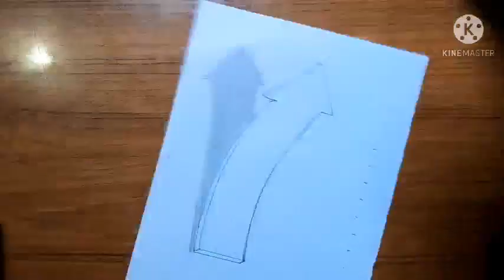Magic trick of drawing a 3D arrow on the page.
ASSALAM-O-ALAIKUM!
       TIPS AND LEARNINGS bring very intresting videos for you .
Today in this video you can see trick of drawing a 3D arrow on the
THANKS.